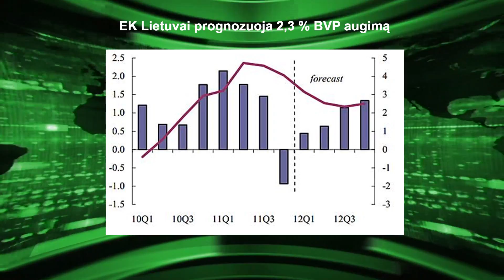Dienos naujienos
KT pradėjo nagrinėti Seimo ir prezidentės Dalios Grybauskaitės kreipimusis dėl spalį įvykusių Seimo rinkimų teisėtumo; ES pablogino euro zonos ūkio plėtros šiais ir ateinančiais metais prognozes; Vilniuje startuoja Europos šalių kino forumas „Scanorama".